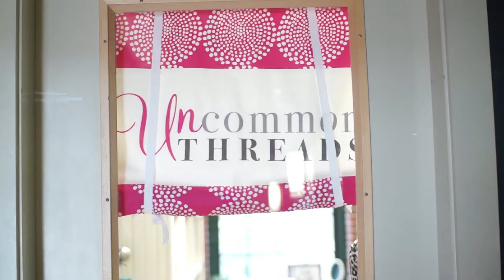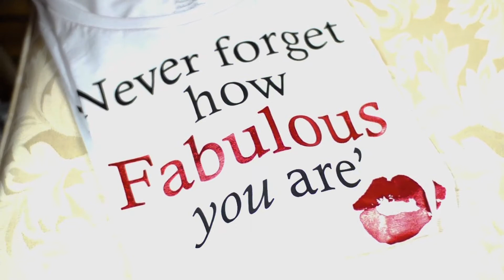Uncommon Threads | Jaffe Award Entry